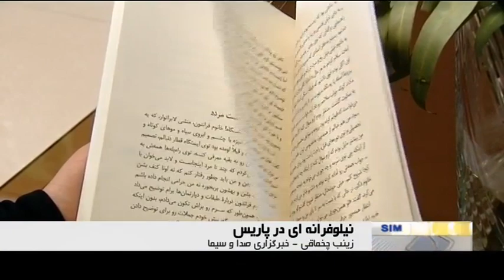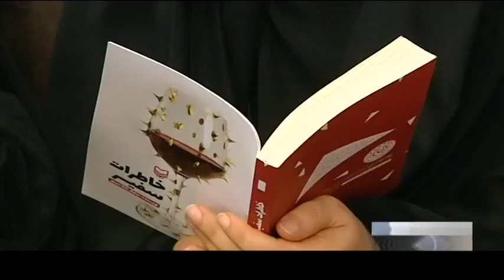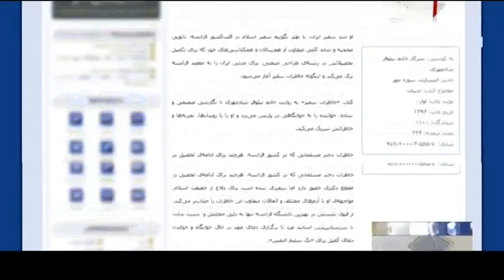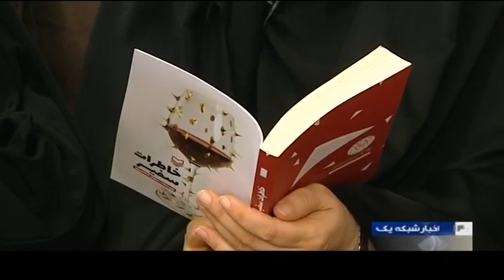Iran Phd. Niloofar Shad-Mehri Industrial Designer دكتر نيلوفر شادمهري طراح صنعتي ايران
Iran Phd. Niloofar Shad-Mehri Industrial Designer
دكتر نيلوفر شادمهري طراح صنعتي ايران